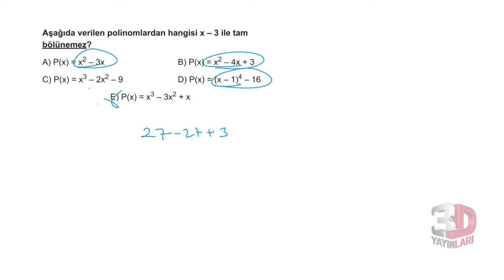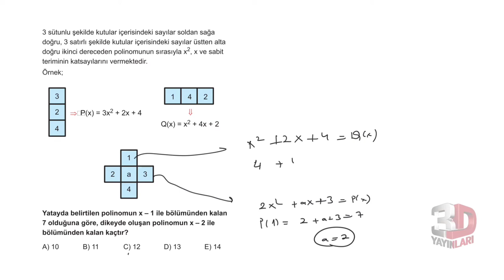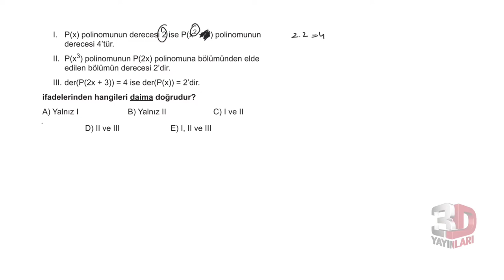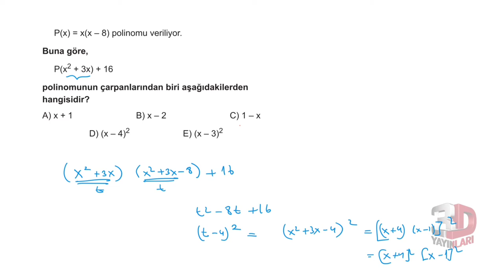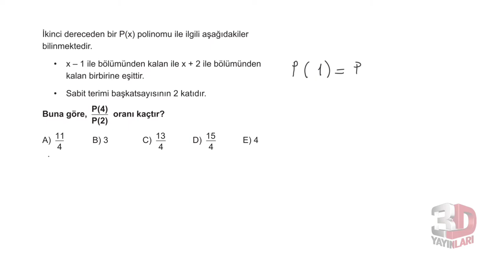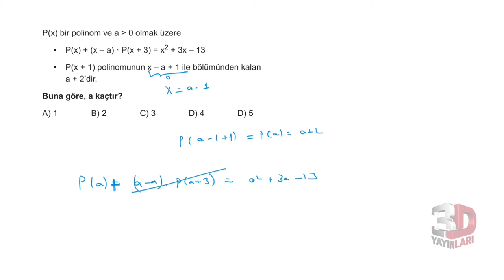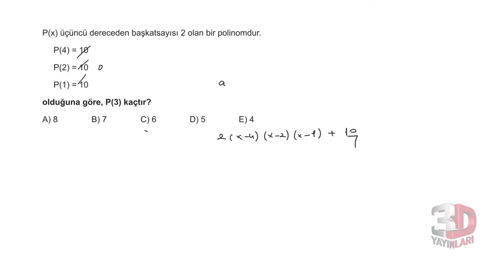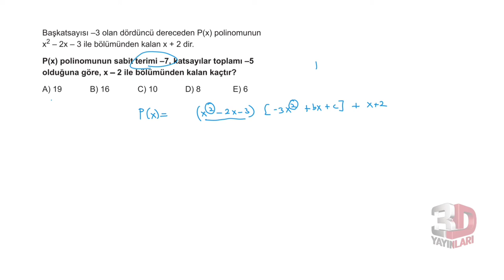3D TYT MATEMATİK BÖLÜM -6 TEST -5(POLİNOM)